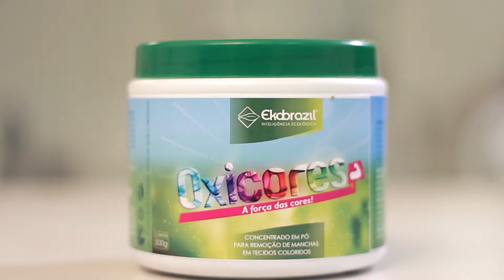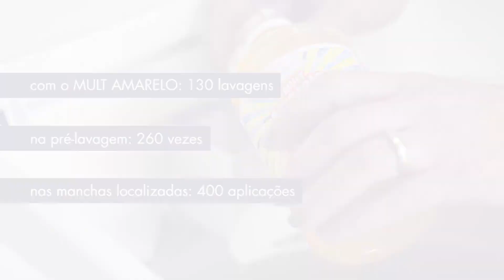EKOBRAZIL PRODUTO OXICORES